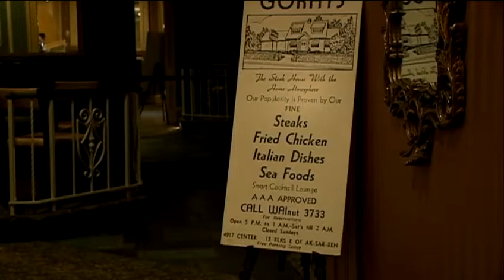Omaha steakhouse prime destination for Berkshire Weekend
Warrent Buffett's favorite Omaha steakhouse is always popular during the Berkshire Hathaway shareholders meeting weekend.